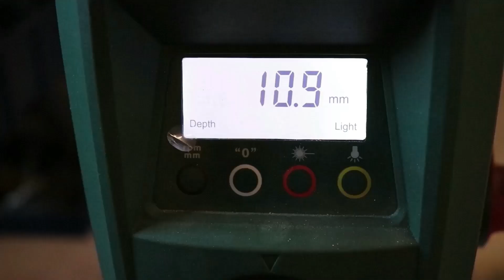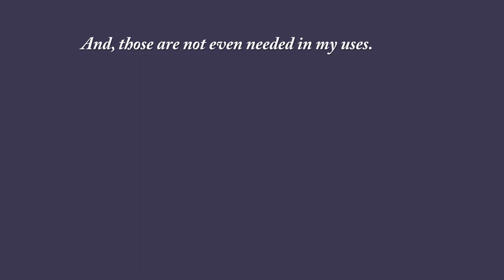woodworking Leg vise from junkyard items diy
Sometimes i do woodworking too. Planing the edges of the boards has been little tricky for me. I noticed that i need to build another vise for that purpose.
This time i choosed to use junk and surplus that i found.

Its not a beauty, but works for me.

All used drill bits and threading tools in this video is bought from our local " Wall-Mart " Lidl. Brand is Parkside. Sold in sets, price about 7$ / set. I really recommend those, for the diy users.